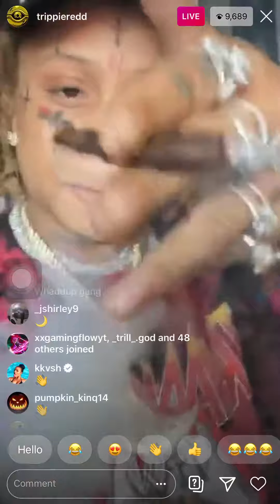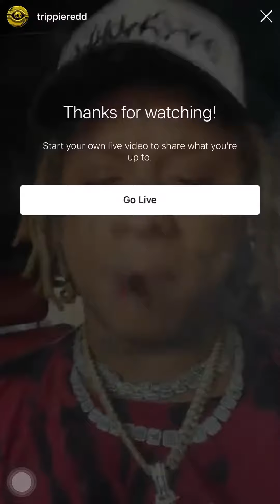Trippie Redd - State Of Emergency Snippet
Trippie Redd - State Of Emergency Snippet On instagram Live!